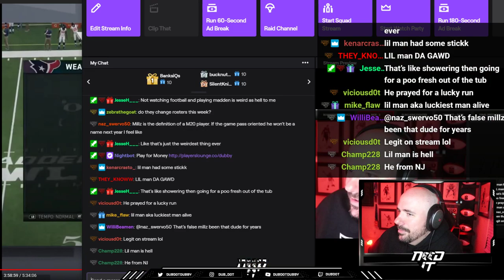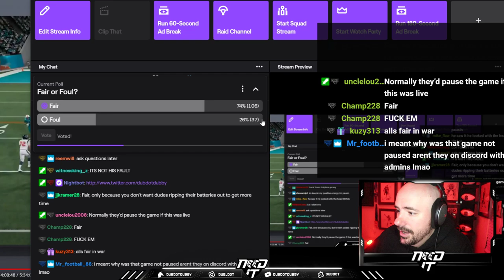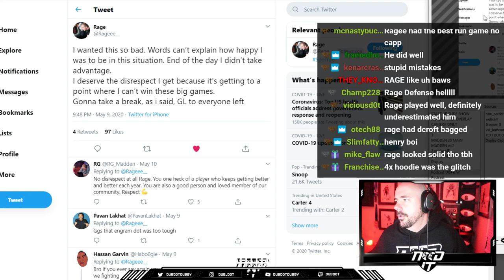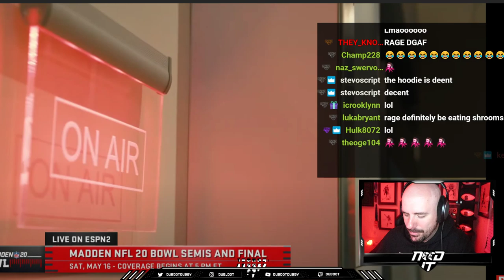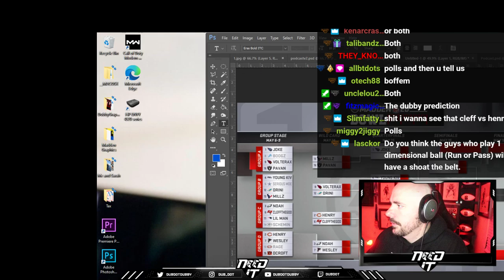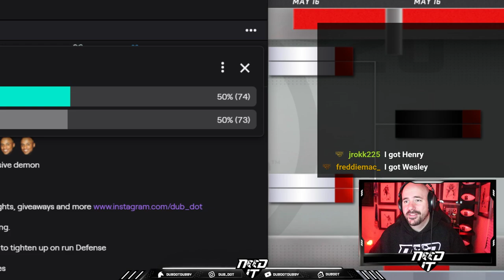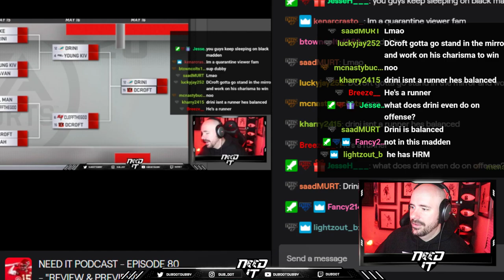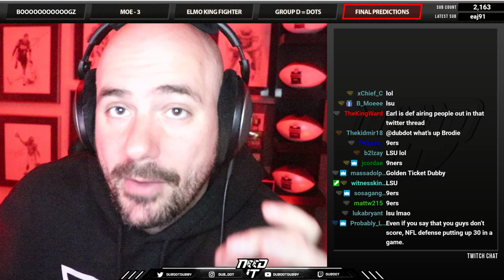NEED IT PODCAST - EPISODE 80 - "REVIEW & PREVIEW"